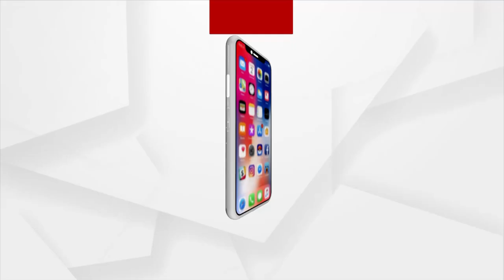5G Services In Odisha To Be Launched By Union Communications Minister From Bhubaneswar Today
5G Services In Odisha To Be Launched By Union Communications Minister From Bhubaneswar Today.